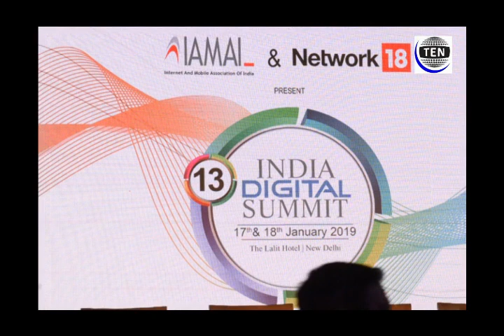Anil Kumar, CEO, RedSeer Consulting Keynote Address at 13th India Digital Summit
tennews.in : NCR Delhi News Portal - Latest Top Ten News Delhi, Noida, Greater Noida , Yamuna Expressway